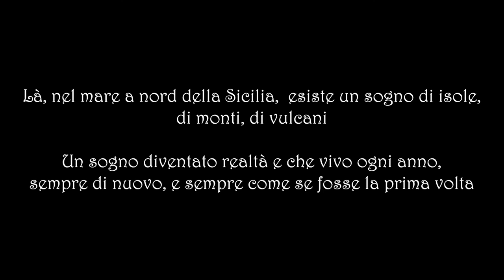Boris Behncke - Aliscafo x Lipari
Chi di voi ha viaggiato sugli aliscafi che collegano le Isole Eolie tra di loro e con la Sicilia (e nella stagione estiva con Napoli e con la Calabria) negli anni 80 e 90, si ricordera forse il piacere di poter sostare all'esterno di questi battelli durante i tragitti. Sensazione fantastica, con il vento e gli schizzi di schiuma del mare in faccia, e con vista libera su quei paesaggi mozzafiato.

Il mio primo viaggio in aliscafo, il 18 settembre 1989, lo passai su quella superficie nella parte posteriore di un aliscafo, mentre mi spostavo dall'isola di Stromboli a Lipari. Il rumore del motore misto con quello del mare e quello del vento stimolava i miei sensi, e nella mia testa prendeva forma una melodia, che poi rigiravo e rigiravo, durante il viaggio e anche dopo, aggiungendo nella mia immaginazione altri pezzi, e a questa idea di un brano musicale diedi il nome "Aliscafo per Lipari".

Quasi trent'anni dopo, nel 2017, avevo finalmente i mezzi per fissare questo brano, finora tutto immaginario, in una forma fisica, udibile, usando un software di creazione di musica. Nel 2021, con una tastiera, un basso e con un software più sofisticato ho creato la versione che sentite in questo video, che rappresenta piuttosto bene quello che immaginavo in tutti questi anni, anzi decenni ...

Nel 2021 ho finalmente deciso di creare un video per questa canzone, e durante alcuni viaggi alle Isole Eolie ho registrato ore e ore di video, delle isole e di traghetti, aliscafi e barche in questo mondo incantato. Per motivi di sicurezza, sugli aliscafi non si può più stare all'esterno, e così ho fatto le riprese da traghetti e barche di pescatori. Tuttavia penso che si respiri l'atmosfera che volevo creare con questo video, al cui centro ci stanno due esplosioni dello Stromboli, una di agosto 2021 e l'altra di luglio 2019, poco dopo il primo dei due enormi parossismi di quella estate.

Per la parte introduttiva del video ho usato alcune foto mie scattate durante i miei primissimi viaggi in aliscafo, nel 1989 e 1990. Allora il servizio in aliscafo veniva offerto da due compagnie, la Siremar e la Snav. Oggi tutti gli aliscafi nelle Eolie sono di Liberty Lines (i traghetti sono sempre della Siremar e di un'altra compagnia, la NGI).

Those of you who travelled on hydrofoils between the Aeolian Islands and Sicily (plus in the summer season, Naples and Calabria) in the 1980s and 1990s, will remember the pleasure of staying on the external platforms of these vessels during their passages. What a fantastic experience, with the wind and the spray of the water in one's face, and free views of those breathtaking landscapes.

During my first voyage on a hydrofoil, on 18 September 1989, I stayed on the external platform of the boat, while travelling from the island of Stromboli to Lipari. The roar of the motor mixed with the sounds of the sea and the wind stimulated my senses, and in my head appeared a melody, which I repeated and repeated during and after the voyage, adding other pieces of melody in my imagination. To this idea of a song I gave the name "Aliscafo per Lipari", hydrofoil to Lipari.

Nearly thirty years later, in 2017, I finally possessed the means to fix this tune, until now entirely imaginary, into a physical form that could be listened to, using a music creation and editing software. In 2021, using a keyboard, bass and a much more sophisticated software, I created the version that you hear in this video, which actually represents pretty well what I imagined during all those years, or rather, decades ...

Also in 2021, I finally decided to create a video for this song, and so I recorded hours and hours of video during several trips to the Aeolian Islands, of the islands and of ferry ships, hydrofoils and other boats in this charming world. For safety reasons it is no longer allowed to stay on the external portions of the hydrofoils, and I did the filming from ferry ships and fishing boats. Yet I believe that you can "breathe" the atmosphere that I intended to create with this video, which at its center has two explosions of the volcano Stromboli, one in August 2021, and the other in July 2019, shortly after the first of the two powerful paroxysms of that summer.

In the introductory part of the video I used a few photos that I shot during my earliest voyages on hydrofoil, in 1989 and 1990. Back then there were two companies that ran the hydrofoil service in the Aeolian Islands, Siremar and Snav. Today they are all of the company Liberty Lines (ferries are still run by Siremar and by another company, NGI).